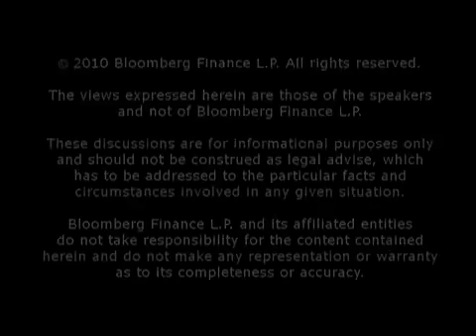Fraidin Discusses 3G Capital-Burger King Deal, M As.flv